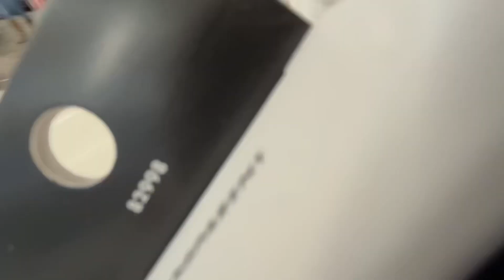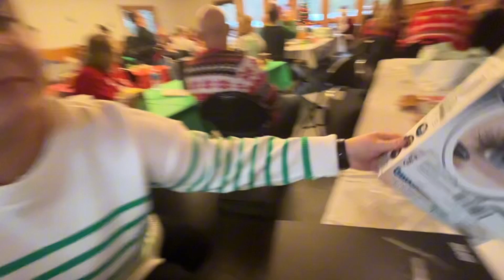christmas break 2023